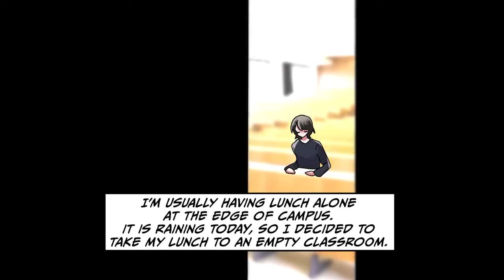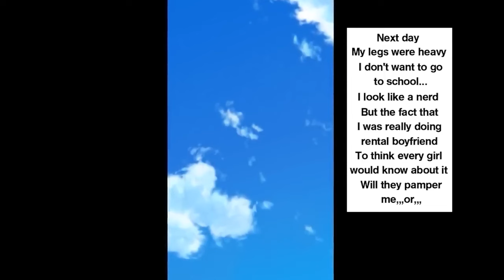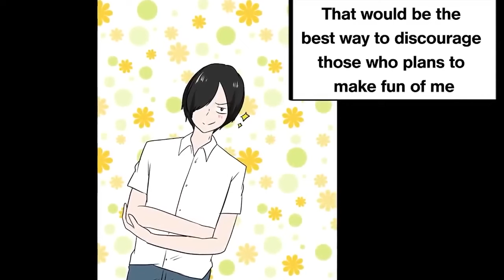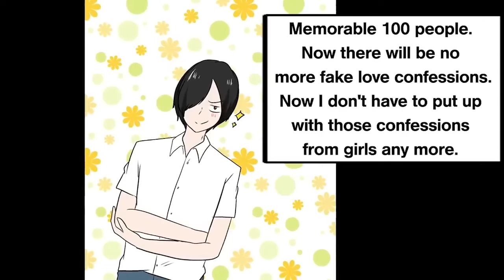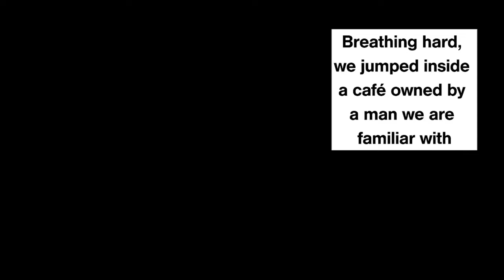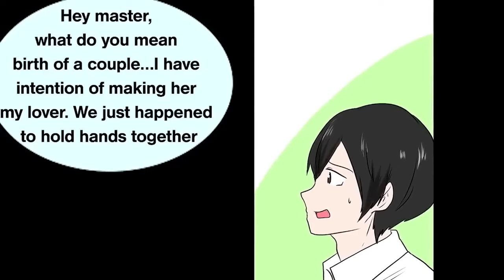[Omnibus Manga] My Introverted Secret Got Exposed & Beautiful Girls Are All Over Me?! [RomCom] etc.